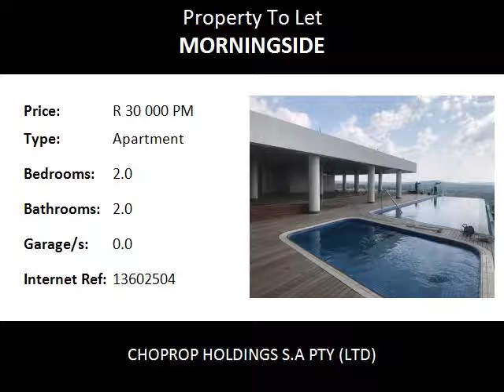2.0 Bedroom Apartment To Let in Morningside, Sandton, South Africa for ZAR R 30 000 Per Month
Bedrooms: 2.0
Bathrooms: 2.0
Garages: 0.0
Price: R 30 000 Per Month

Property Description:

Sandton Morningside
Modern Apartment 9th Floor, 2 bed, 2bath, Sandton, Available Immediately, Furnished or Unfurnished

Modern Executive Apartment in the heart of Sandton.  Centrally located with a lots of beautiful views.  2 allocated parkings for this unit.  Lots of visitors parking.  Entrance is modern. Apartment is on the top floor.
Enter into the kitchen. Lots of cupboard space. An enclosed fridge and freezer, microwave. Modern Smeg appliances. Gas stove with municipal gas. Built in washing  machine and dishwasher.  Ideal for people on the go.
Lounge and dining area is open plan.  Lounge opens out into a spacious balcony with views overlooking Sandton.
Both bedrooms are ensuite with a full bathroom in main bedroom.  2nd bedroom has shower, basin and toilet.
Pool on top floor is an infinity pool.  Entertainment area and kiddies pool.
This is an opportuinity to live in one of the most prestigious buildings in Sandton.  The complex is brand new.
Close to schools and shopping malls.

Investec
Sandton City
Nelson Mandela Square
Morningside Clinic
Morningside shopping centre

Morningside Primary
Sandown High School
Redhill School
Crawford College
St Stithians College